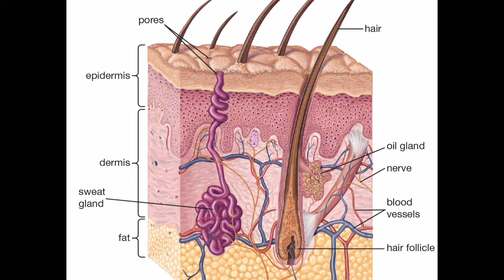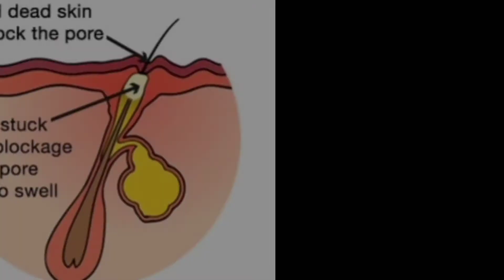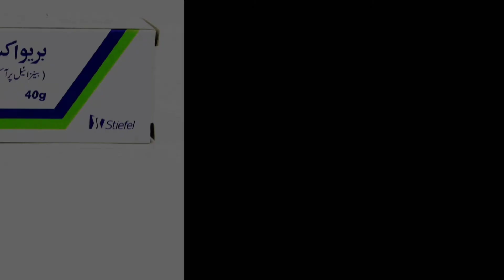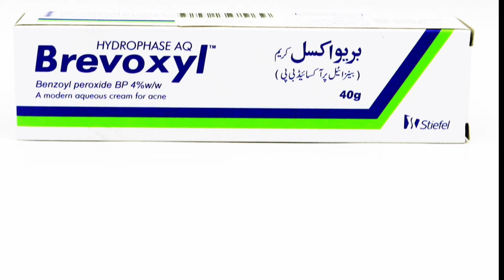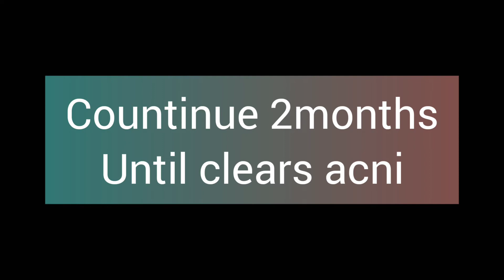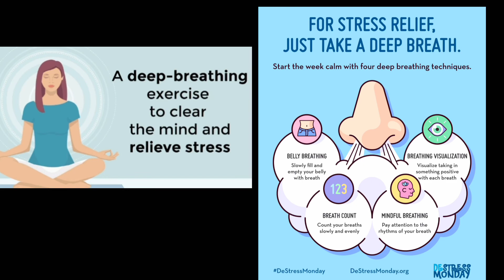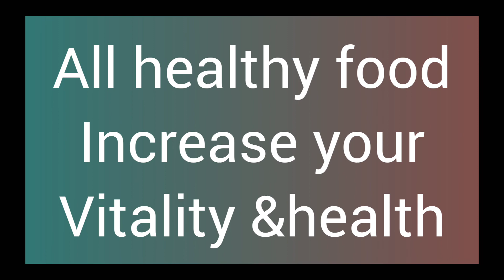acne causes| effective acne treatment|how to remove acne scars